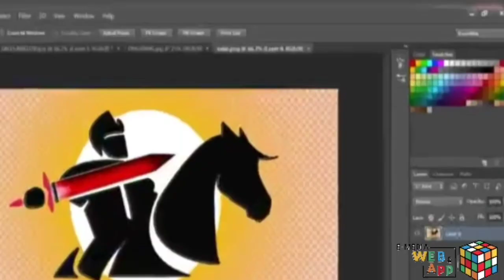न कुछ खाना, न लगाना,न क्रीम,न मसाज ,1 रु भी खर्च नही करना फिर भी चेहरे पर आएगा हिरे सा निखार और चमक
*🔷दाद, खाज, खुजली को करें जड़ से खत्म*

*🔷रुसी की समस्या को करें अलविदा*

*🔷मोटापा करें दुगनी तेजी से कम*

*🔷अस्थमा की परेशानी से मुक्ति*

We Natural, wenatural, we natural, we nachral, vi nechral, WE NATURAL, WENATURAL, wi nechrl, we natural video, वी नेचरल, वी नेचुरल, विनेचरल, Aradhana Goutam, aradhanagoutam, aradhana gotam, wenatural we ntural